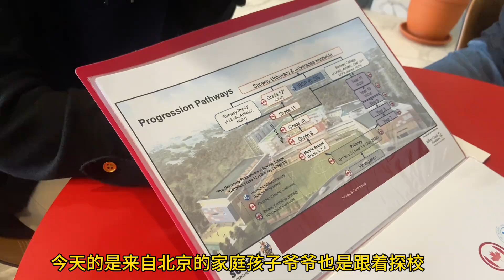我带家长们探访国际学校，发现三代人托举一代人的教育时代已到来